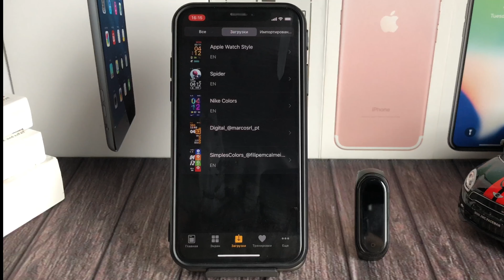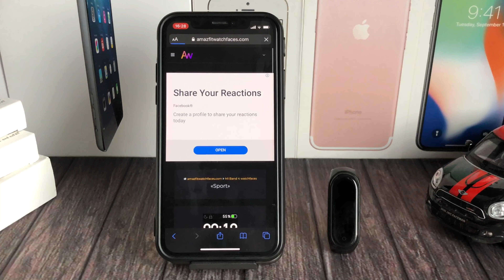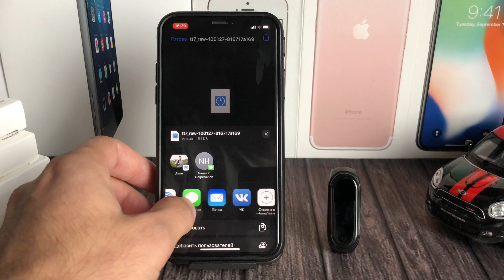Mi Band 6 / Amazfit - новые циферблаты через iPhone / Как прошить Mi Band 6 через iPhone (ios)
А еще, как их загружать, если у вас не Android смартфон, а телефон яблочной компании (iPhone на iOS)

AmazTools - приложение с помощью которого можно загрузить циферблат или прошить смарт часы от Xiaomi, например Mi Band

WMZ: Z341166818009